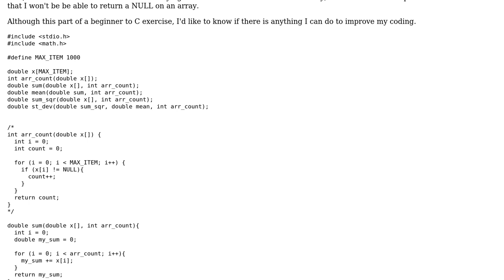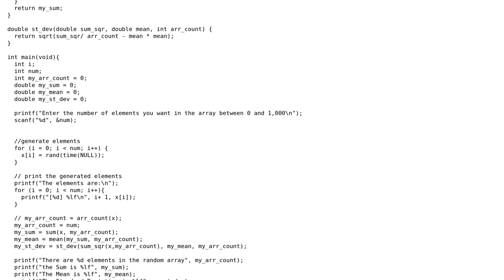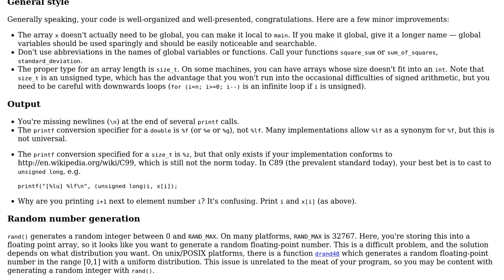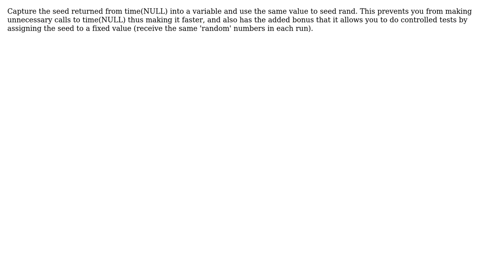Code Review: Calculate sum, mean, sum of squares, and standard deviation of array elements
With thanks & praise to God, and with thanks to the many people who have made this project possible! | Content (except music & images) licensed under CC BY-SA | Music | Images & others | With thanks to user Neil user Keith Nicholas user Jamal user Gilles user dassouki user 200_success and the Stack Exchange Network Trademarks are property of their respective owners. You are responsible for your own actions.